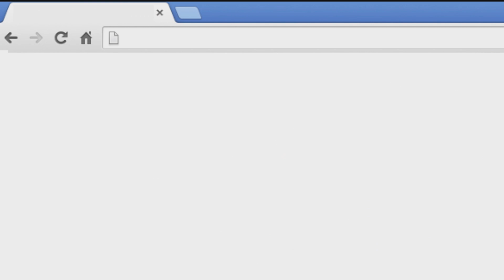National Night Out 2015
National Night Out is an annual community-building campaign that promotes police-community partnerships and neighborhood camaraderie to make our neighborhoods a safer, better place to live. Together, we are making that happen.

National Night Out enhances the relationship between neighbors and law enforcement while bringing back a true sense of community and provides a great opportunity to bring police and neighbors together under positive circumstances.

Neighborhoods across the nation host block parties, festivals, parades, cookouts and other various community events with safety demonstrations, seminars, youth events, visits from emergency personnel and exhibits.